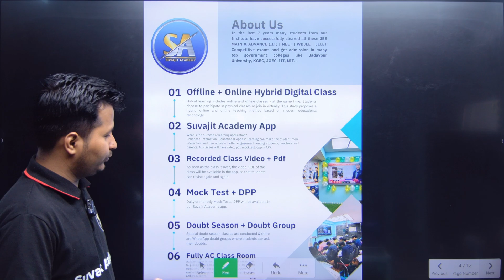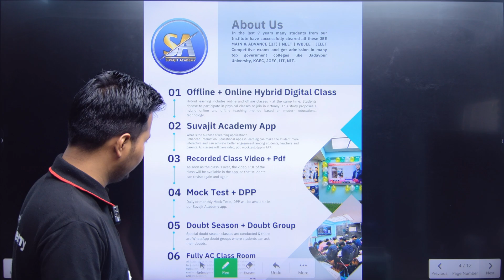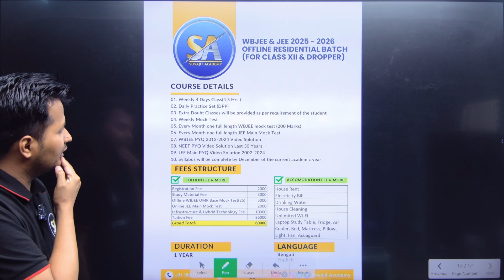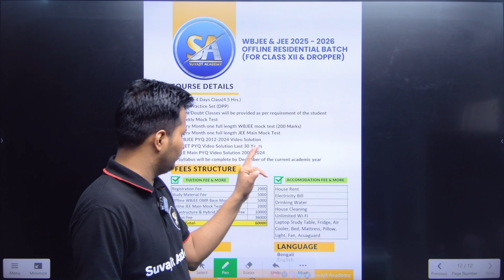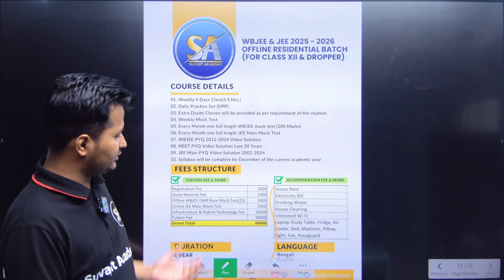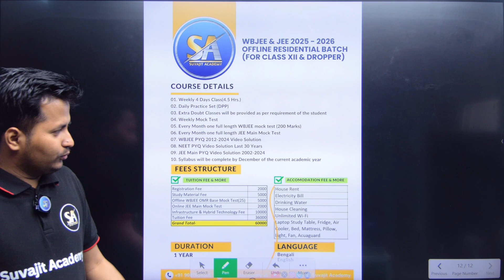WBJEE 2026 Offline Online Hybrid Class in Bengali WBJEE Best Coaching Institute in Kolkata Jadavpur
SUVAJIT ACADEMY NEW ADDRESS -
1st Floor  2 Central Road  Jadavpur 8B Bus Stand  Opposite Gate No. 2 - Jadavpur University   Kolkata- 700032  WB.

Course Link Name- WBJEE & JEE 2027 UNBEATABLE BATCH (FOR CLASS XI 2Yr.)

SUVAJIT SIR
You can crack these entrance exam-
JEE MAIN & ADVANCE (IIT) | NEET | WBJEE | JELET | DIPLOMA
STUDENTS: XI - XII (CBSE / ISC / WBCHSE & OTHERS)

➡️ For Further Details:
ADDRESS: 1st Floor  2 Central Road  Jadavpur 8B Bus Stand  Opposite Gate No. 2 - Jadavpur University   Kolkata- 700032  WB.

WBJEE 2026 Offline Online Hybrid Class |  WBJEE Best Coaching Institute in Kolkata Jadavpur